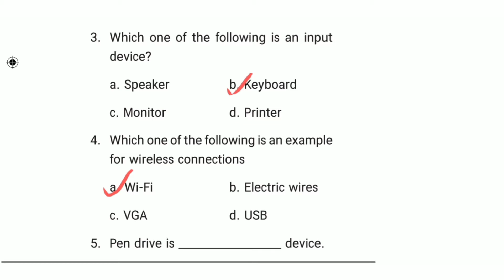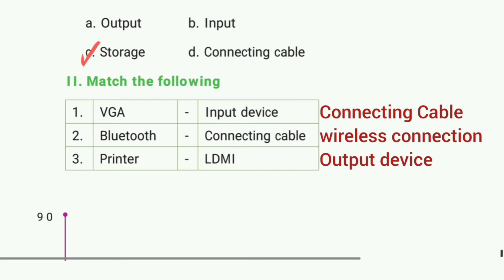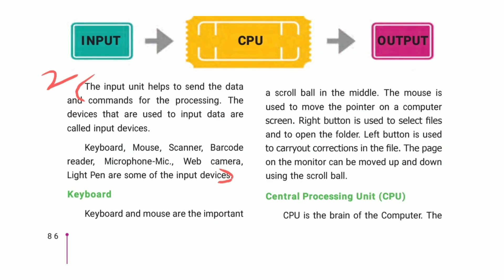6th std science 2nd term unit 7 book back answers || Parts of computer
6th std science 2nd term unit 7 book back answers || Parts of computer